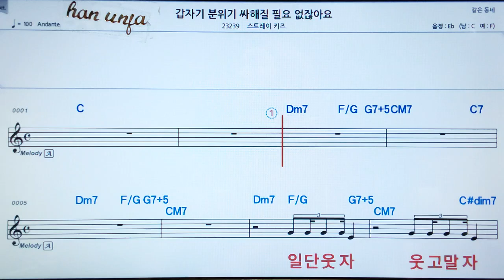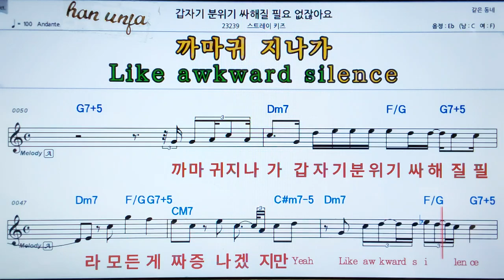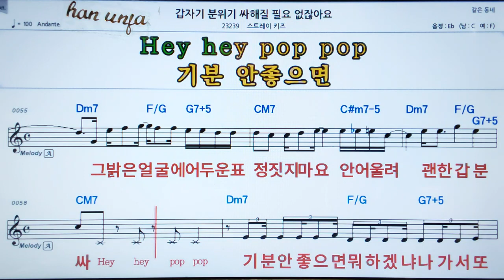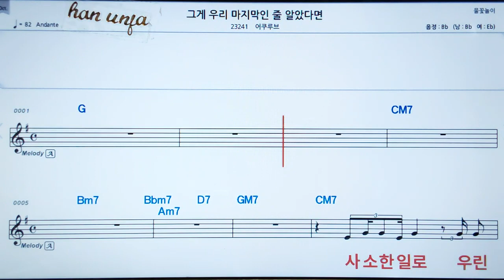갑자기 분위기 싸 해질 필요 없잖아요/ 스트레이키즈 👍MR,가라오케 악보 코드 가사 ,Karaoke반주